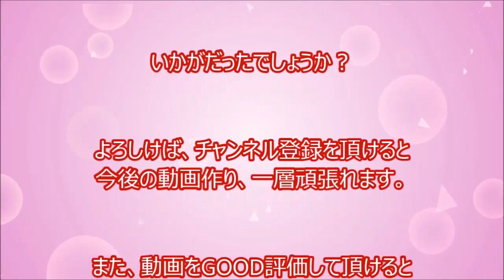[Browse note] Tiger VS Lion! Wild animals, tiger and lions mating in! Crossbreeding of a variety of